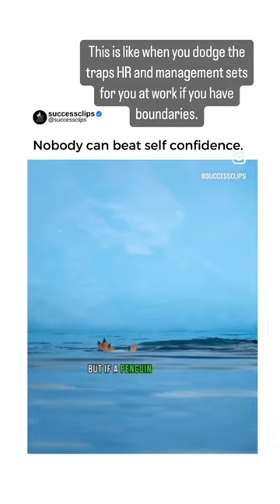Avoid the traps your managers or HR set for you.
Don't let your manager or team pressure you to not enjoy your job. Never conform or change who you are for your boss to be lazy and get a bonus from your hard work and treat you like a work horse and not a human being. Own your power over yourself and be bold. Be smart.